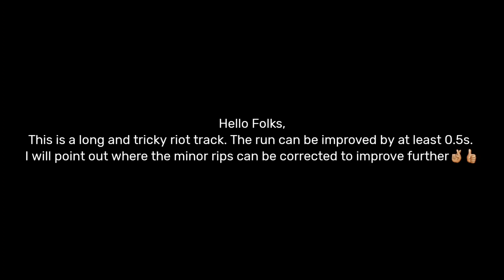Bentley Continental GT3 Car Hunt Riot | 1:46.7 | Top 1% | Instructions|Asphalt 9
Bentley Continental GT3 Car Hunt Riot run with half golden car ( Epics on Top Speed n Handling🥲) for a time of 1:46.7 on U.S Midwest Wilderness track. Instructions added.

Device: Samsung Galaxy S10 Lite
Sensitivity: 73%
Camera View: ACTION
Visual Quality Settings: Default
Intro / Outro: Canva App 'Club' song

Chapters
00:00 Intro
00:10 Message n Complete Run
02:32 Instructions Run
05:30 Outro